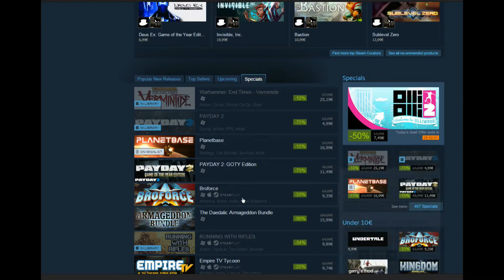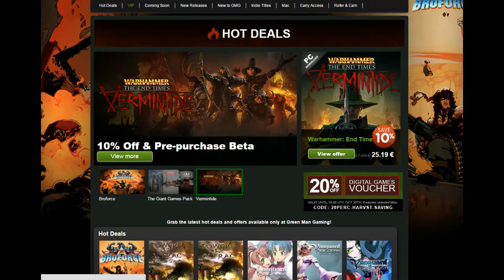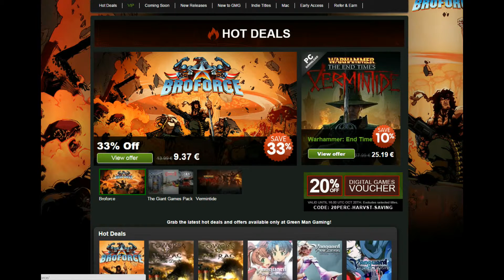BroForce - PayDay 2 Sale - 20 oct. [Greek audio]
Προσφορές. Όποιος προλάβει! Ψιλο κρυφές ελπίζω να πρόλαβα να σας ενημερώσω.

PayDay 2 Steam Sale μέχρι 24 Οκτ.

BroForce Greenman Gaming Σήμερα μέχρι τις 19:00!

Καλά ψώνια